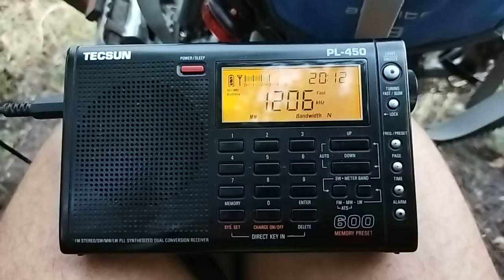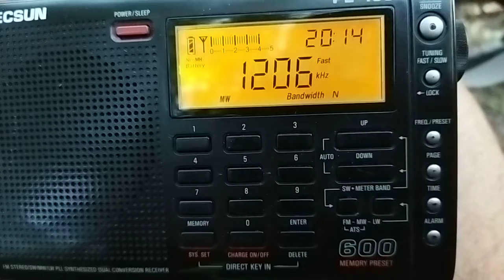1206 kHz AIR East Bhawanipatna? 20210819 201236